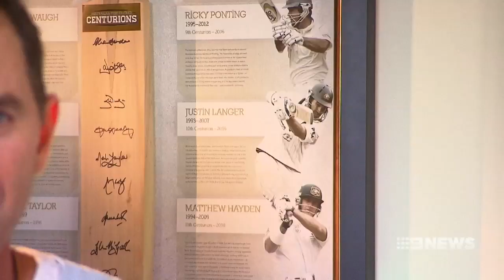Justin Langer | 9 News Perth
In an exclusive interview on 9 News, Justin Langer talks openly about what it will take to repair our cricketing image and what he wants for the Australian team.